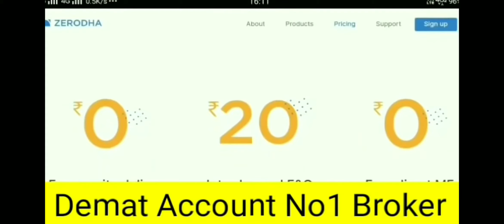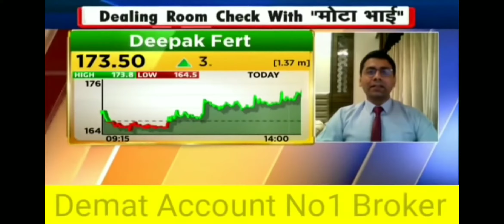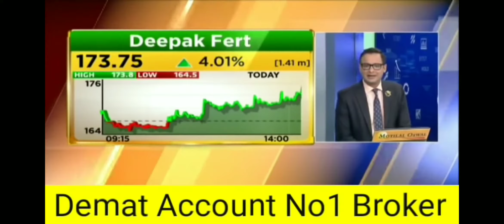Federal bank, L& T, View on market for September